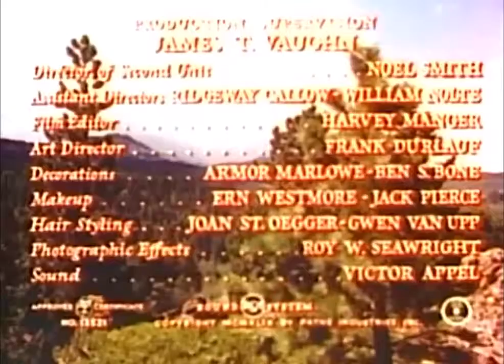THE BIG CAT Peggy Ann Garner, Preston Foster Full Adventure Movie HD 720p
1949 directed by Phil Karlson starring Preston Foster, Lon McAllister, Forrest Tucker, Peggy Ann Garner, Irving Bacon, Sara Haden, Skip Homeier and Gene Reynolds.

Set during the Great Depression, 1933. A city boy arrives in his late mother's birthplace to discover the locals have been pestered by drought, old fights and a cougar. He turns out to be pivotal in all of these.